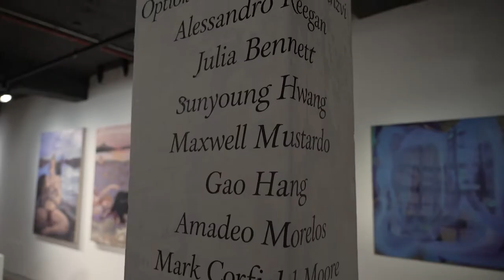Pioneering Voices - Vanguards Exhibition Walkthrough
Unit London is thrilled to announce Vanguards, an upcoming group exhibition that introduces some of the most exciting and forward-thinking international artists emerging into the industry. In the midst of an all too frequently exclusive and impervious art-world, the exhibition endeavours to provide visibility and recognition to artists who share distinctive and pioneering voices, giving space to the breadth and variety that innovative talent has to offer. Fostering a diverse creative environment, the exhibition aims to showcase those new perspectives and visual languages that are addressing and probing the crucial issues of our contemporary experience.

Fostering a diverse creative environment, the exhibition aims to showcase those new perspectives and visual languages that are addressing and probing the crucial issues of our contemporary experience.